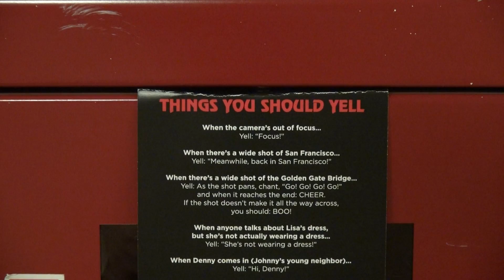Alex Clark "The Room" Package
News Package on the WSU showing of "The Room" starring Tommy Wiseau and the competition for the screening of "The Disaster Artist".